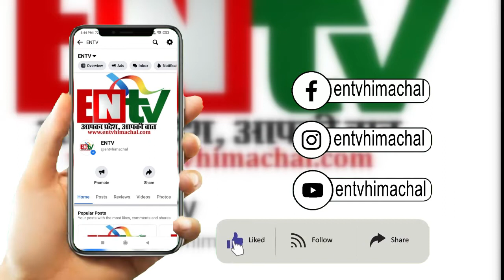पूनम सरमेक की नई एल्बम "नाटी मेट्रो" यूट्यूब पर रिलीज